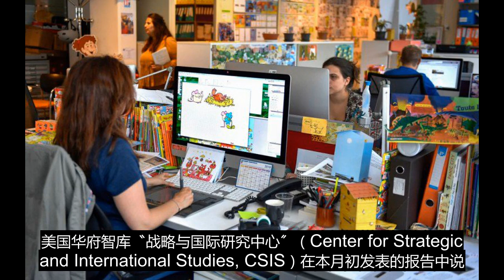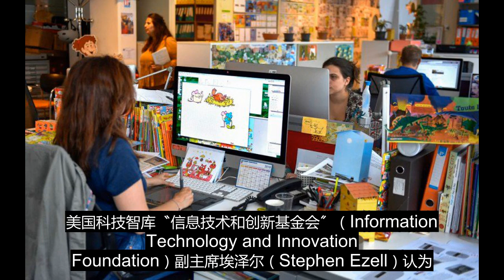中共或使阴招对抗贸易战 以不成文规则报复美国